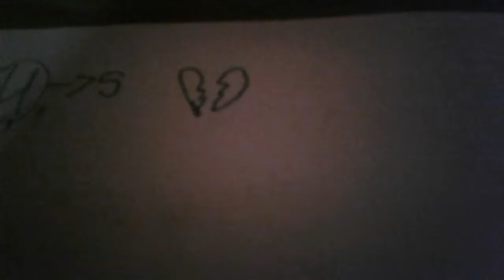Draw my life pary 2